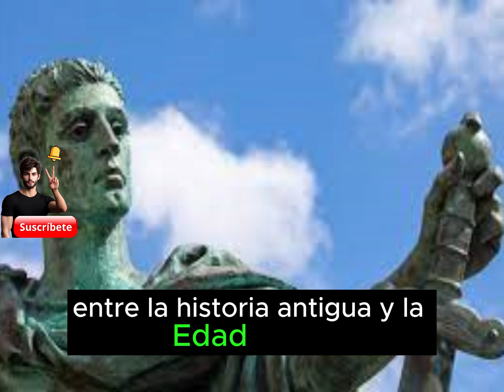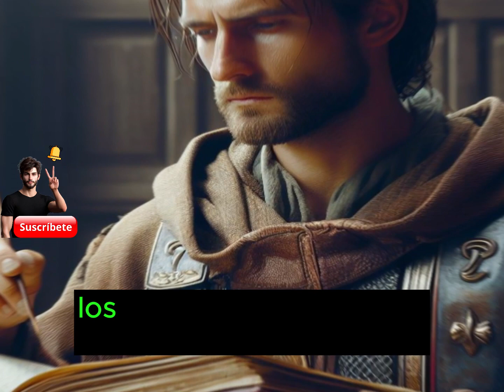Constantino el Grande Imperio Bizantino